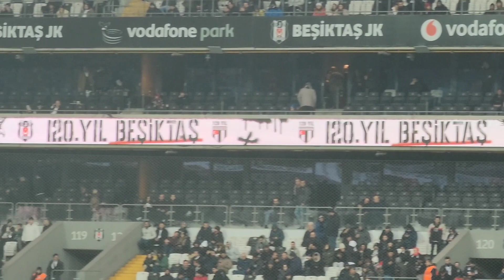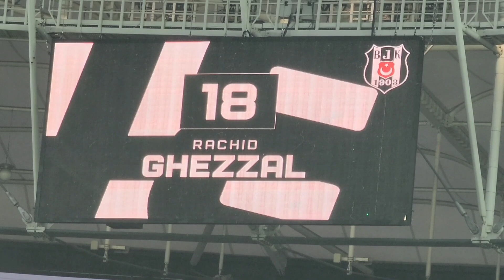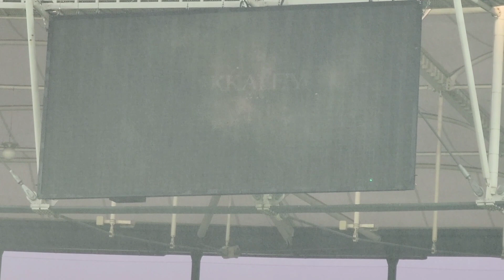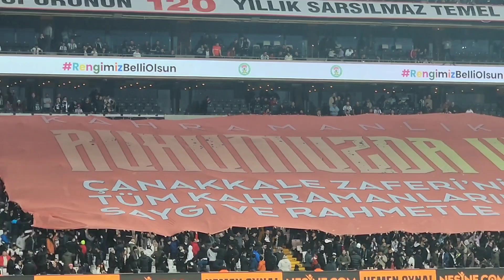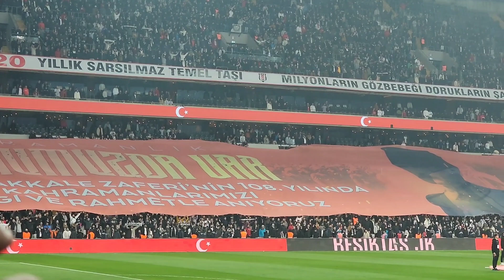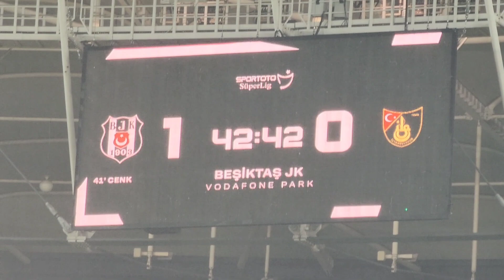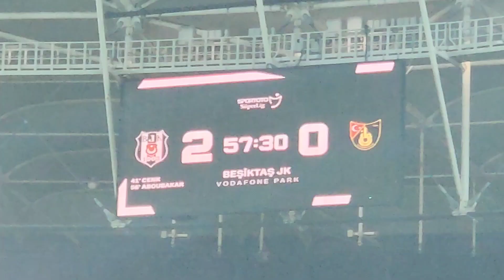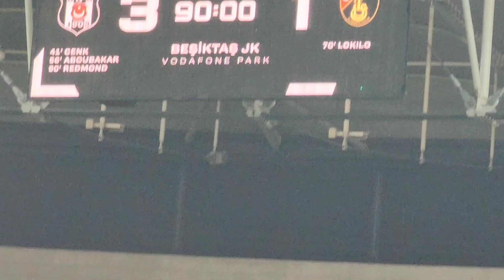Beşiktaş ile İstanbulspor maçı 3-1 18.03.2023